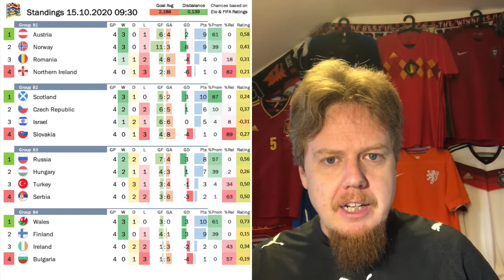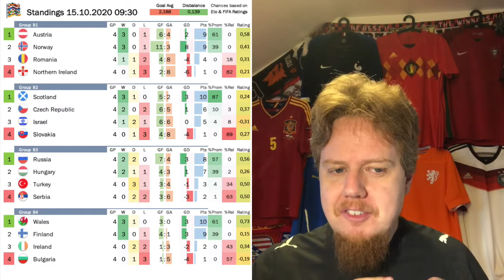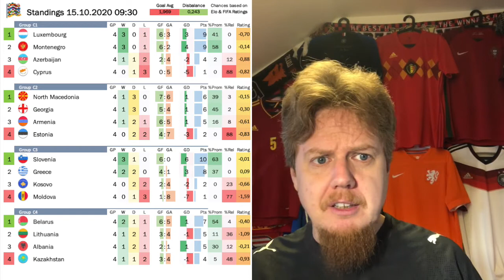Now That Was A Whole Lot More Entertaining!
I have to say that Round 4 of this year's Nations League entertained me the msot so far. I thoroughly enjoyed it despite all its flaws. A 3-3 with optional defending between Germany and Switzerland? Ukraine upstaging a toothless Spain squad? Another exciting World Cup final replay? San Marino earning a point? Sign me up, I am loving this!